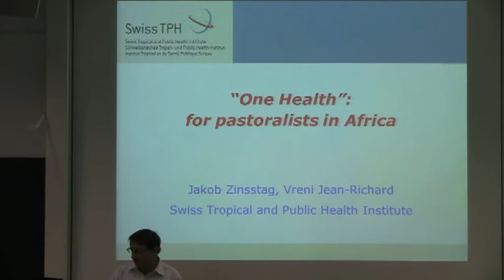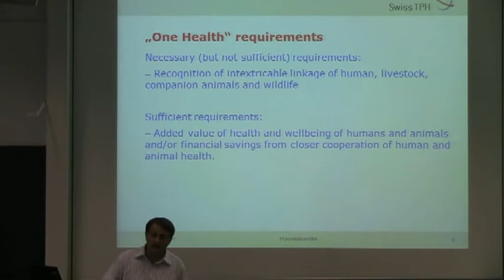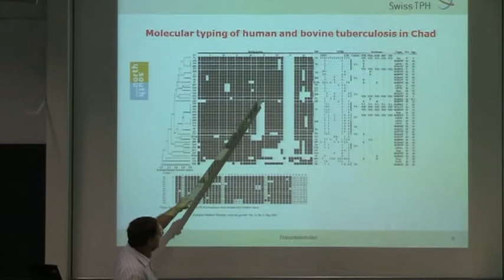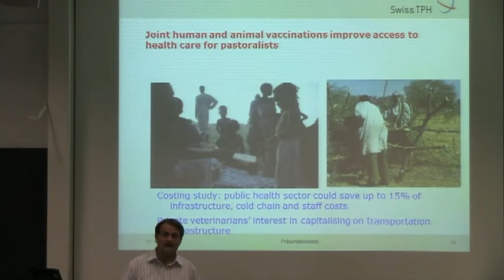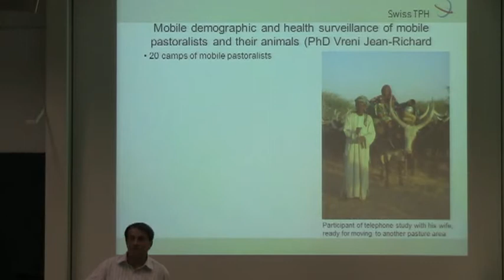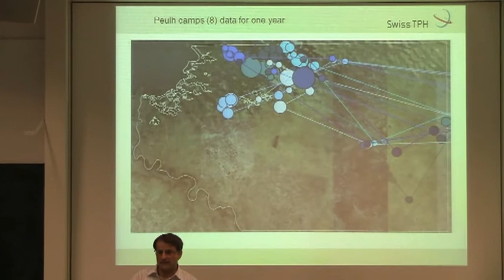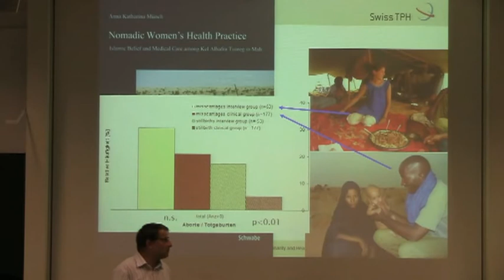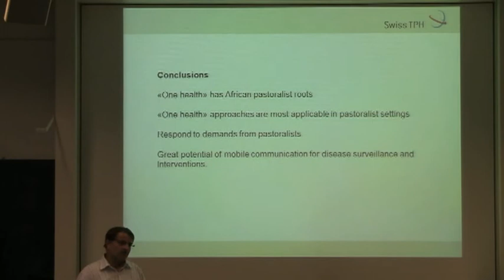"One health" for pastoralists in Africa (Arusha 2013, Jakob Zinsstag)